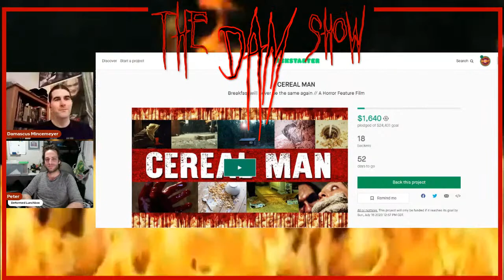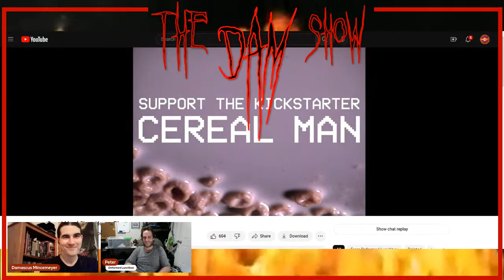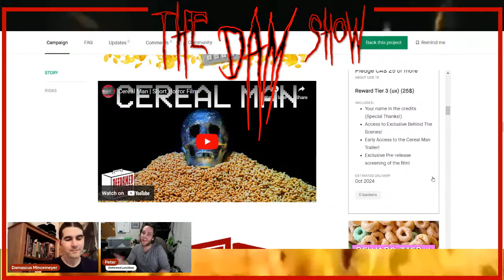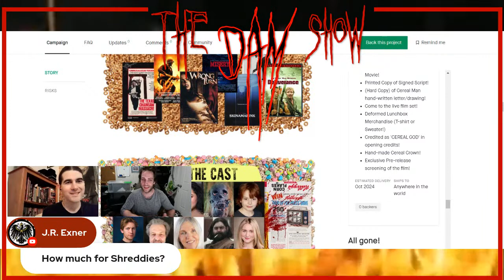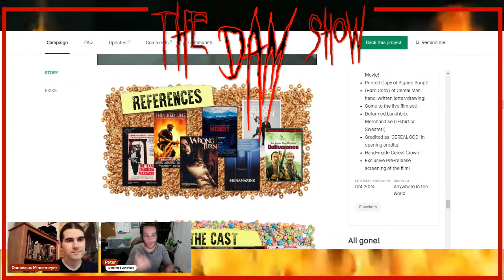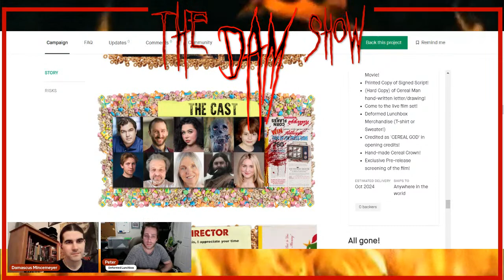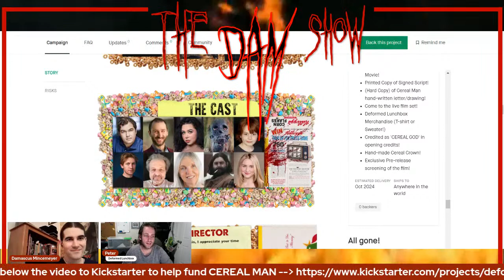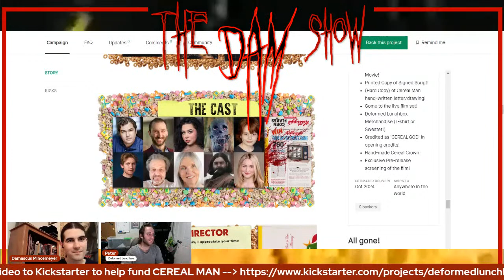The Dam Show! Tonight's Guest: Filmmaker Peter Hatch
WE HAVE A STORE!

Or check out the books we publish:
JOE KING VS JOB ADS
THE DEVIL YOU KNOW BETTER
THE DEVIL YOU KNOW
GODS & SERVICES
BULLETPROOF: ORIGINS

As always, we thank you for your support! We couldn't do any of this without you just showing up.

Co-hosts and Content Creators:
Michael Ghatti
Timothy Fling
Max Devill
Stephen B.
Amy Good
Chuck Dixon
Brian Christgau
J.S. Earls and Mike Baron